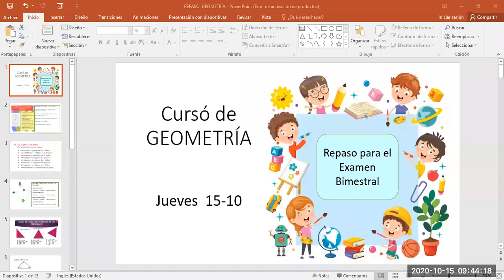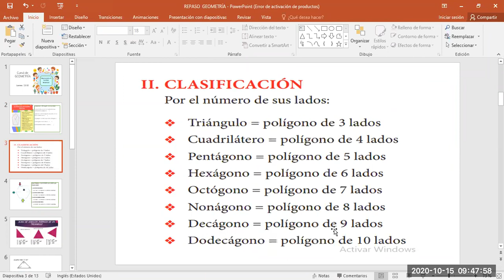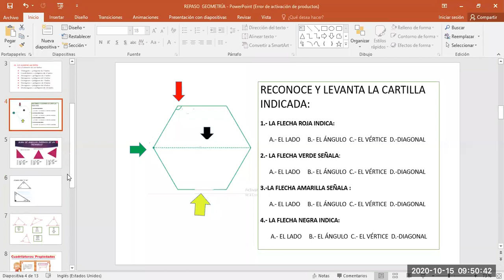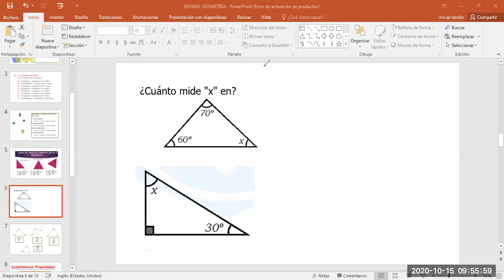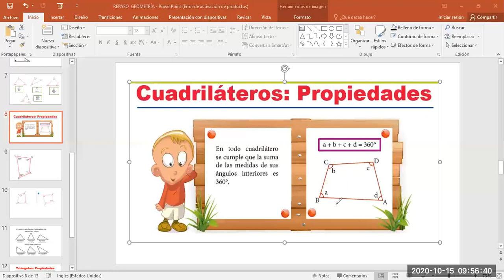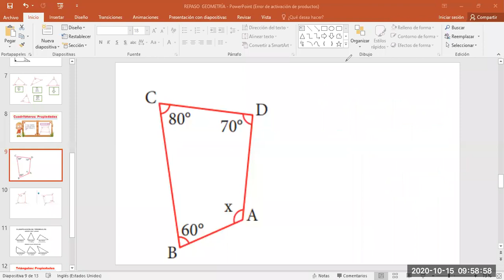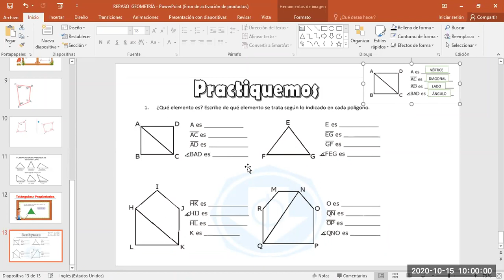PRIMARIA 3° TOOLERANCIA -REPASO DE EXAMEN- GEOMETRÍA -JUEVES 15 -10-ANA ALVARADO